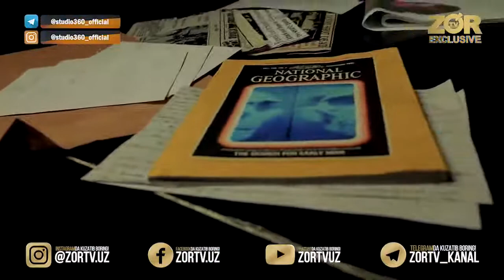studio 360 bu qiziq